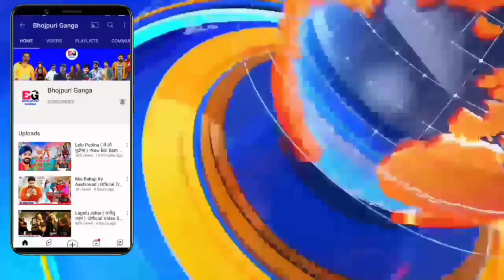आ रहा है Khesari Lal के ऊपर आ रहा है गाना Khesari Tuntun India Hila Do जानिए कब